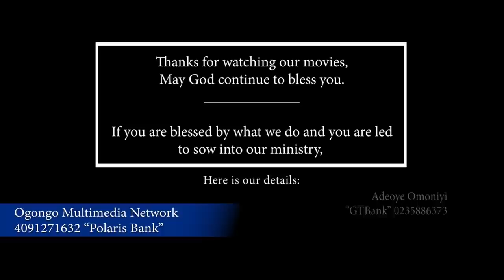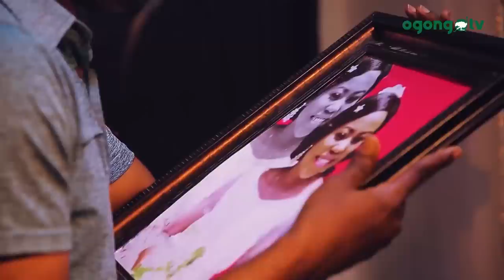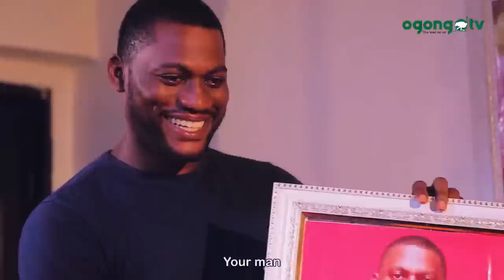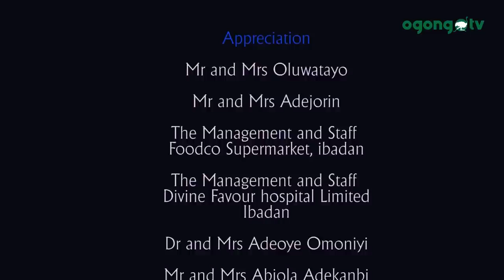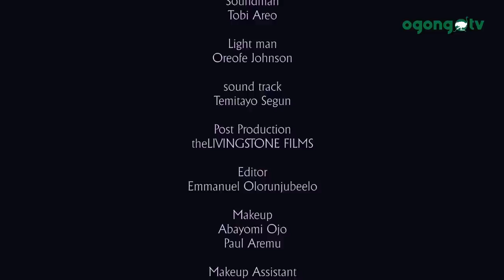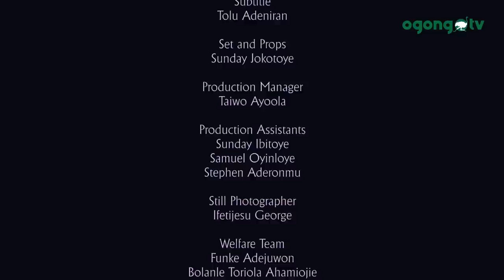THE REALITY||LATEST GOSPEL MOVIE ON OGONGO TV.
REALLY, A gospel movie produced by Kehinde Peter Odeyemi of Kingsway Evangelical film Outreach,

.even when we were nothing, Christ loves us.